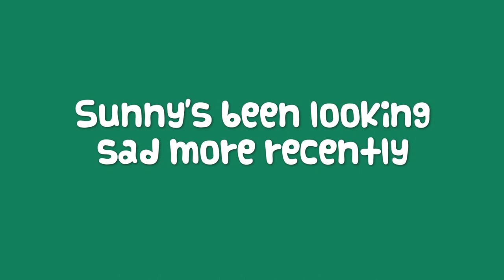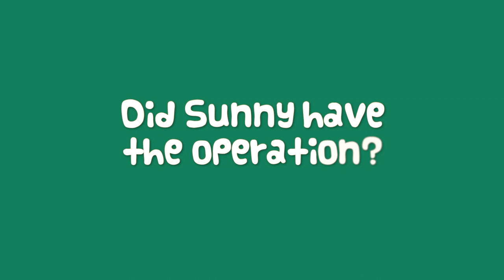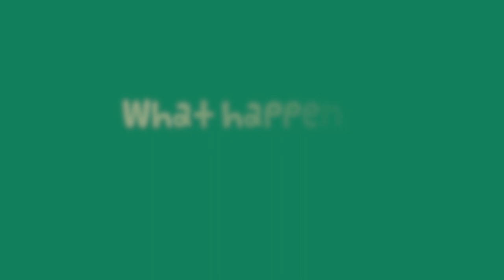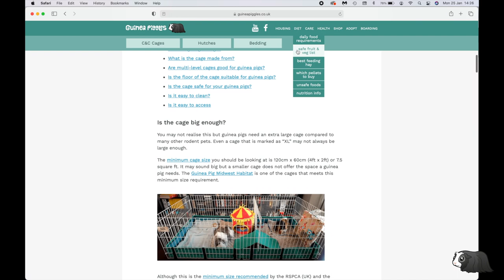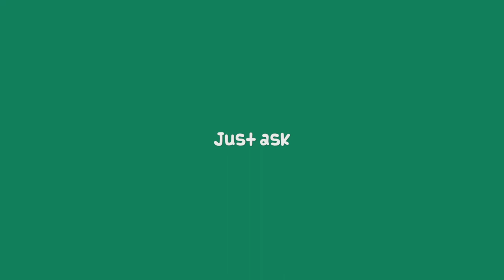GUINEA PIG Tumors, Ovarian Cysts | SPAYING a Guinea Pig | OPERATION & Aftercare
Sunny Pig has been unwell recently and we noticed she was losing weight so we took her to the vet to see what was wrong. On the first visit they found a lump near her ovaries. We booked  her in for a scan to find out what this might be and the vet said it appeared to be a tumor. Find out what we decided to do about this and what has happened to Sunny since then. We also tell you about the costs at the end  of the video so that if you have to go through  this yourself you will have some idea of how much it might be.

WHAT ARE THE BEST FOODS? GUINEA PIGGLES SAFE FOOD SHEETS

We regularly upload helpful new videos for you to help you care for your guinea pigs!